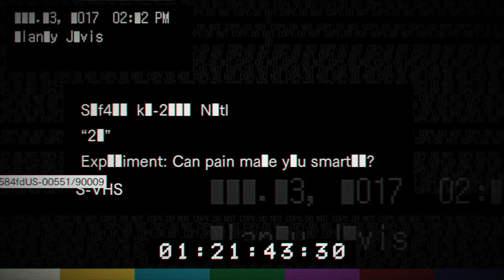RESIDENT EVIL 7 biohazard Gold Edition dlc 21